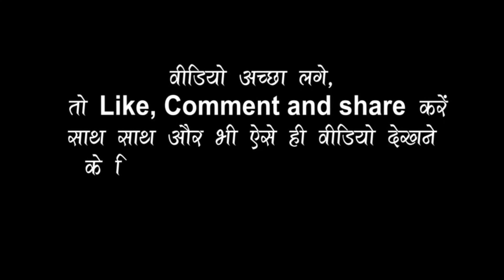रात अक्षरा_सिंह ने जौनपुर मे गरदा मचा दिया॥लहंगा लखनऊवा Akshra Singh Jaunpur Stage Show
Album Information
❖ Album : Akshra Singh Stage Show Jaunpur
❖ Song : Lehnga Lucknaowa
❖ Singer : Akshra Singh
❖Misuc -
❖ Sound -
❖Studio-
❖ Modal
❖Video - Live
❖ Location :
❖ Released On: 2023